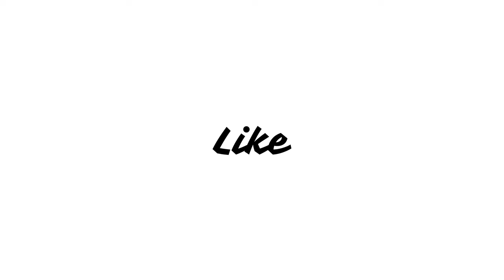Gullak Web Series Season 4 Review | Jameel Khan, Geetanjali Kulkarni, Vaibhav Raj Gupta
Season 4 of Gullak brings more heartwarming tales of the Mishra family. The amazing Jameel Khan as the father Santosh Mishra, remains upright government employee; the incredible actor Geetanjali Kulkarni as the sharp tongued but wonderful mother Shanti Mishra; their two sons Anand (Vaibhav Raj Gupta) and Aman (Harsh Mayar) who instigate most of the goings on in the family. Praise for the superb Sunita Rajwar - who plays the neighbourhood auntie who pops in to comment on the goings on at the most inopportune moments - can never be enough.

Gullak season 4 review,
Gullak season 2 review,
Gullak season 3 review,
Gullak season 1 review,
Complete Gullak Web Series,
Gullak season 5 update,
Gullak Web Series Cast,
Story of Gullak Web Series,
Download Gullak Web Series,
New Trailer,
Bollywood Movies,
Best 10 Movies list,
Top 10 Movies,
Review,
Hindi,